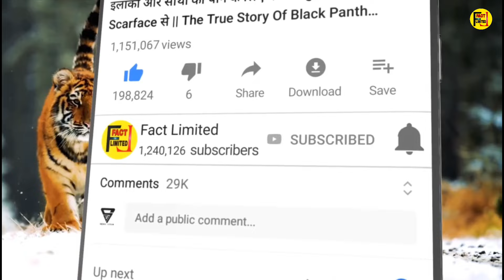घुसपैठिए को ख़त्म करके खुद हो जाता है अधमरा || Lions Fight Documantary In Hindi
Young Lions Documantary In Hindi | शेरों के छोटे-छोटे बच्चे ख़त्म कर डालते हैं एक टन के भैंसें को |